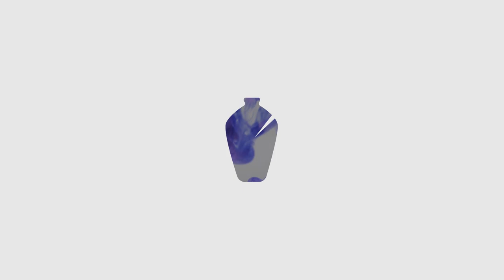Art as Worship | Guided Christian Meditation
We are all creatives because we are created. Explore the worshipful space of artistic expression in this meditation, presented by Alabaster.

Explore Towards Rest, our new book exploring the question of how we experience rest

Psalm 145:12
“They will tell about your mighty deeds and about the majesty and glory of your reign.”

ABOUT:
Alabaster’s vision is to see all of humanity experience God as good and beautiful. We create excellent and beautiful work that expands people's understanding of God and inspires people to make work that serves others.

VIDEO CREDIT:
Writer: Sabrina Dawson